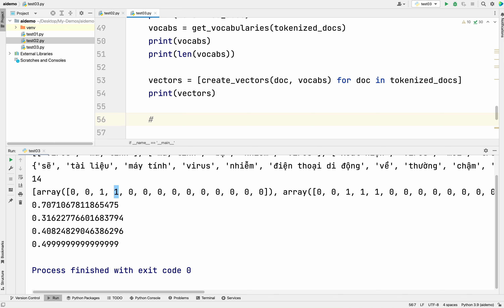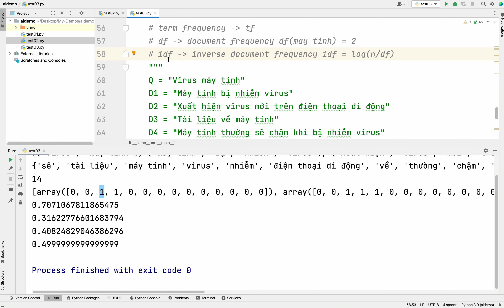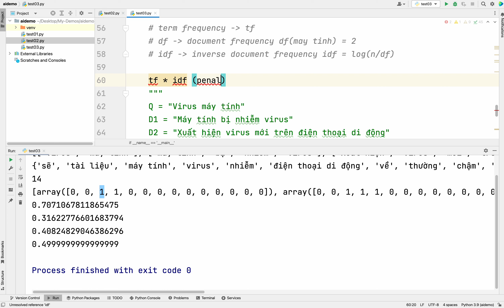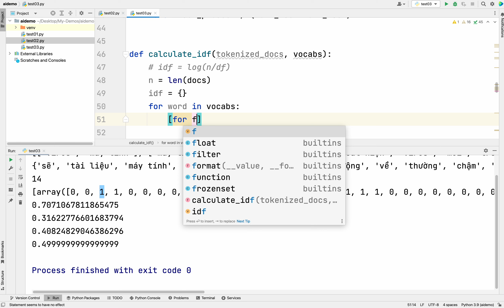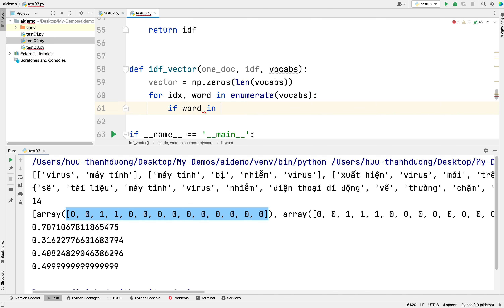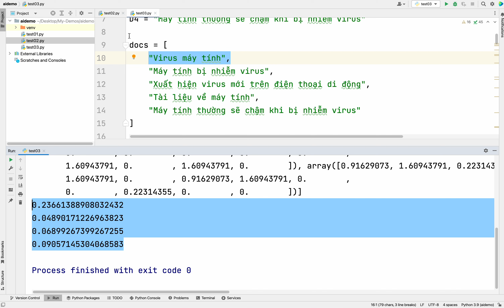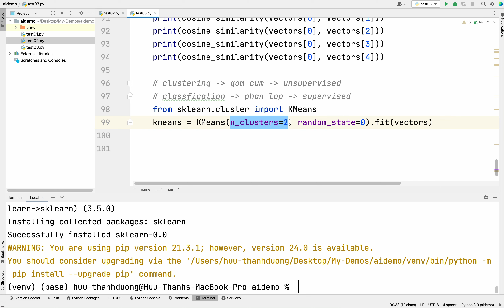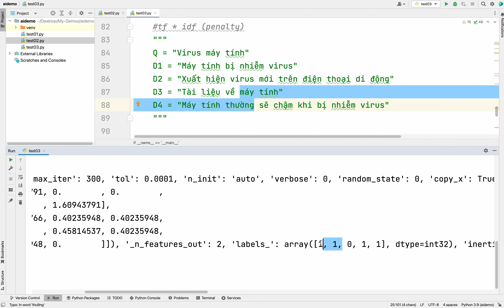Vector hoá văn bản với trọng số tfxidf